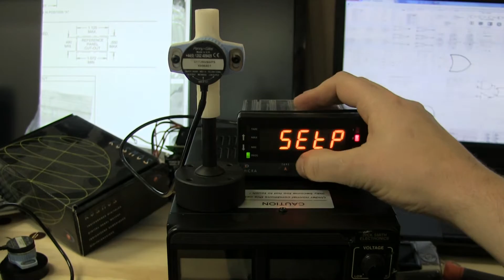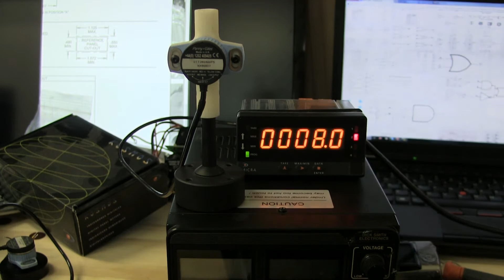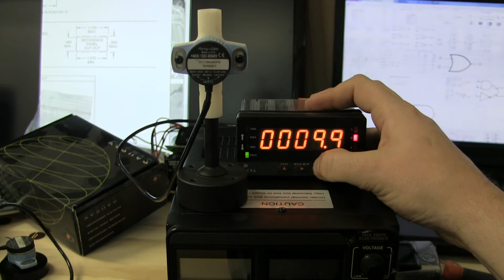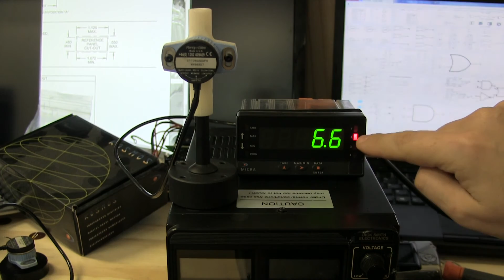Ditel Micra-M setpoints configuration.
Setting the set-points on Ditel Micra-M